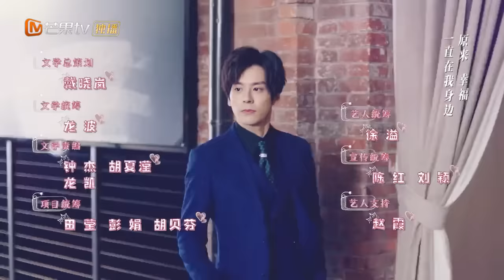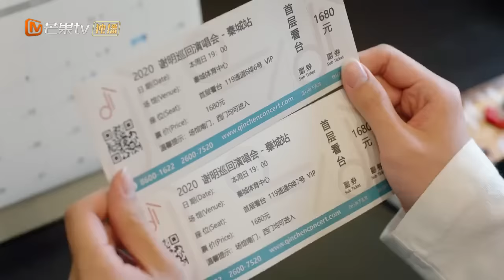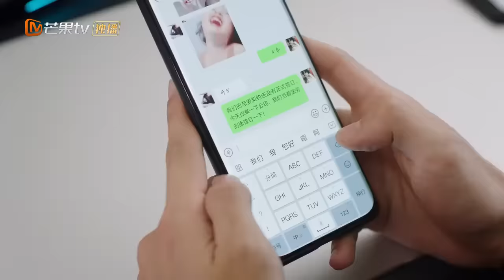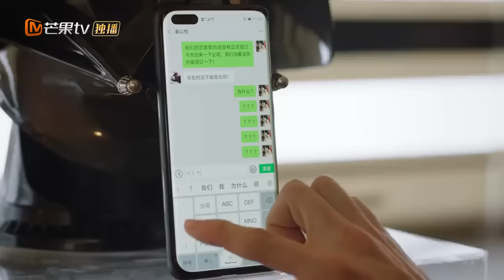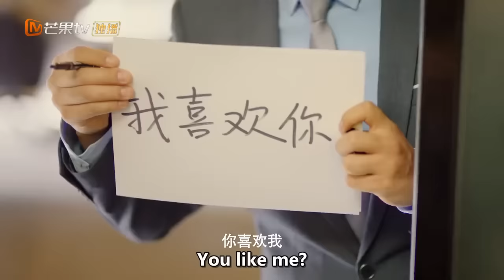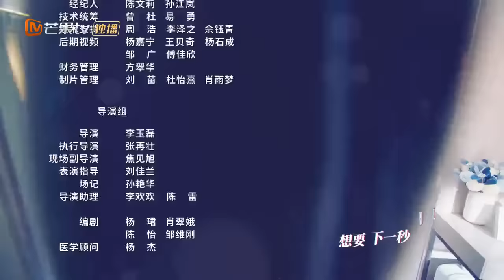【Multi-SUB】Unforgettable Love 贺先生的恋恋不忘 | EP18 | Starring: Wei Zheming/Hu Yixuan